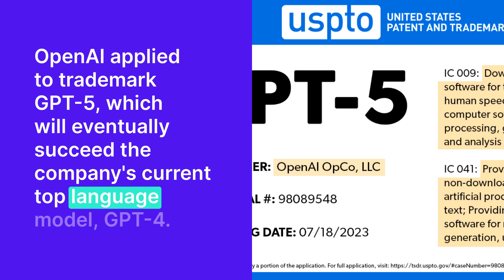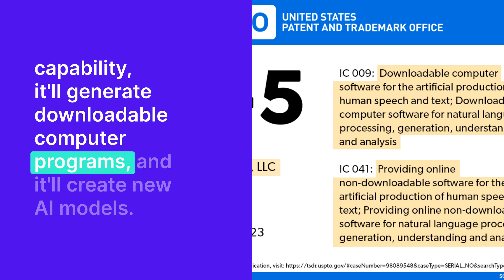New ChatGPT Features + AI in Google Search: This Week's AI News to Know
Here's the AI news you need to know from this week:

00:04 New ChatGPT Features
00:24 AI in Google Search
00:52 GPT-5 Trademark
01:12 Google Assistant + Robots Use AI